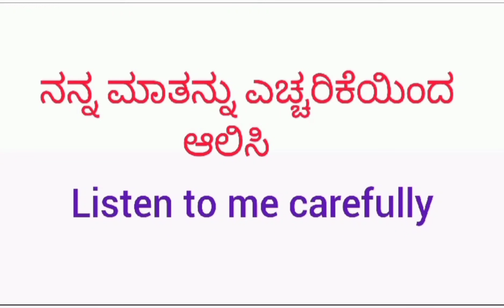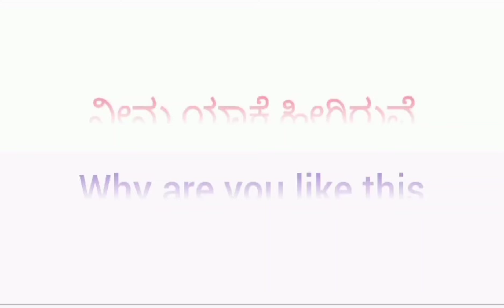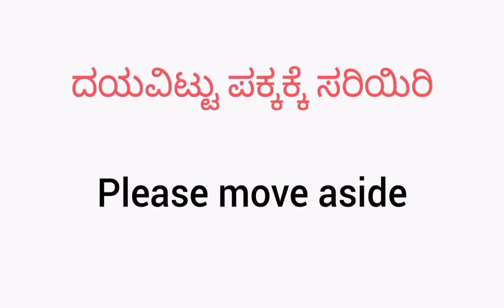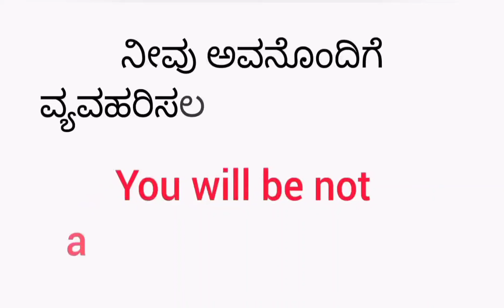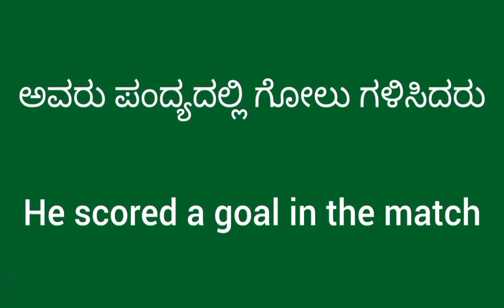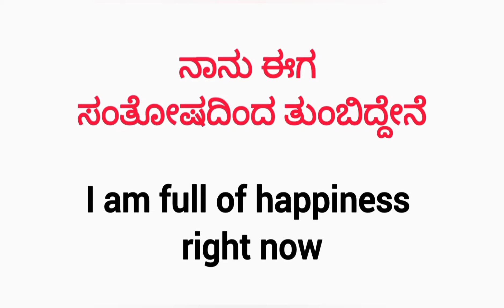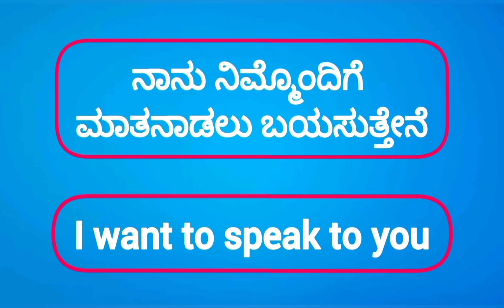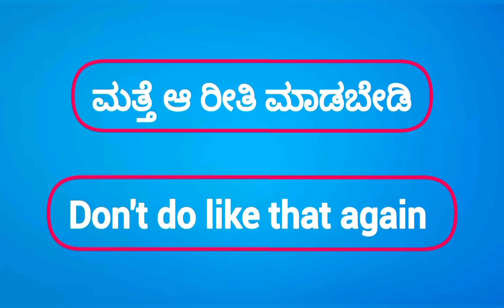90+ Most important Daily use English sentences | Spoken English | English speaking practice